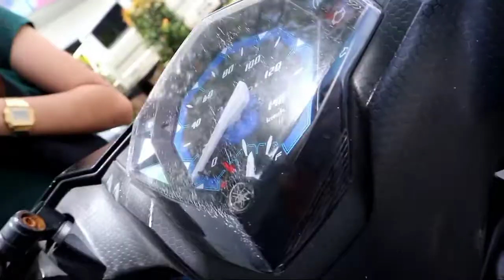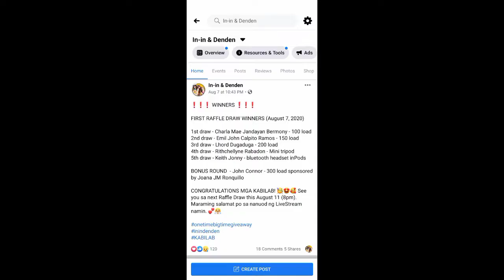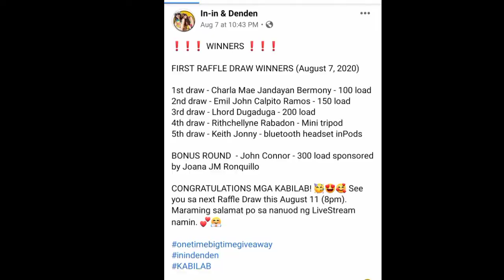RAFFLE DRAW WINNERS || In-in & Denden